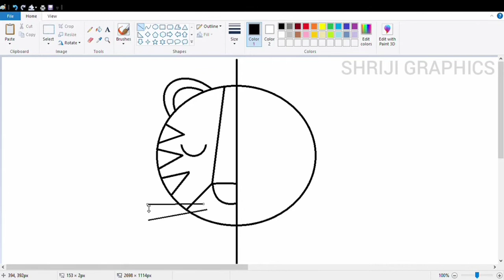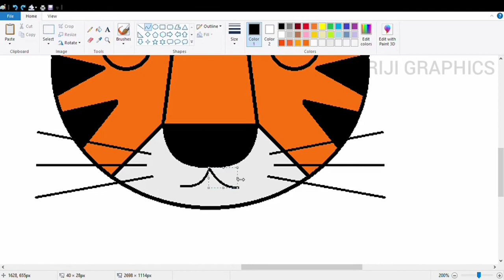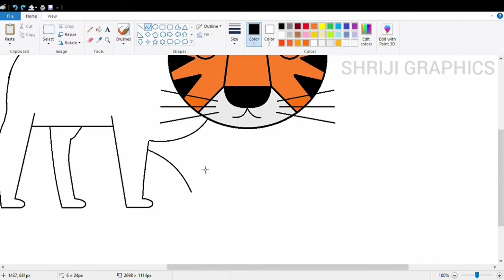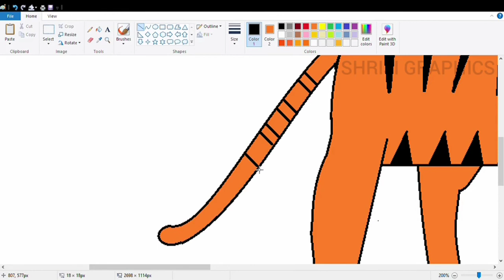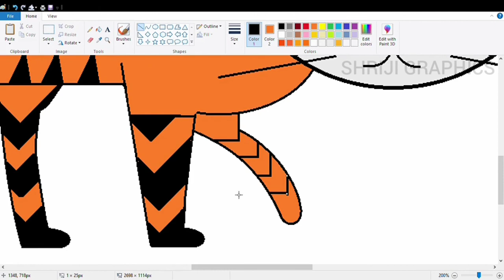How to draw Cartoon Tiger in MS Paint || Tiger Drawing || Tiger Drawing Tutorial in Computer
how to draw tiger in computer, how to draw tiger in ms paint,
tiger drawing, tiger drawing tutorial,
tiger drawing in ms paint, tiger drawing in computer,
tiger drawing tutorial on computer, how to draw tiger drawing in ms paint,
ms paint drawings tutorial, ms paint drawing tutorial,